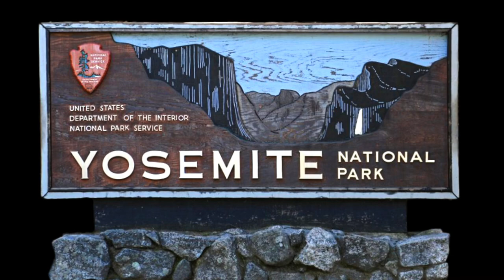National Park Yosemite Valley Tour in a Land Cruiser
Take a trip through the Yosemite valley on board a 1995 Toyota Land Cruiser FZJ80. We show you all the beautiful vistas you can expect to see from the paved road that goes all around the valley. El Capitan, Yosemite Falls and Half Dome are just some of the sites to see in the valley, there is plenty of hiking and exploring to do. This is just a simple drive entering the park on the 140 from the east, and detailing some facts about the more popular attractions and geological features. This also shows just how much traffic there is during peak visiting hours. I would recommend using the shuttles that started transporting tourist in 1985. They have there own lane and will get you to all the destinations faster than you will be able to in your own vehicle and you won't need to find parking. We finished the day off at Tunnel View but I did not include that in this video as its technically not in the valley loop road but on Wawona Road.